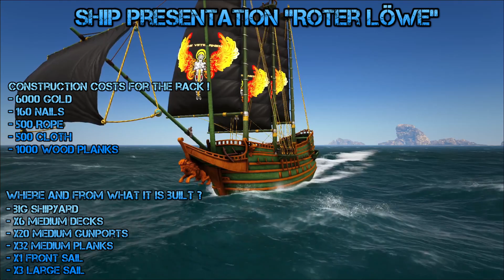Ship Presentation ! Roter Löwe ! Radioactive Atlas !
Hey meine Freunde,
willkommen zu einer neuen Schiffspräsentation !
Heute der Rote Löwe.
Ich zeige euch alle stärken und schwächen des Schiffes auf !
Hat es euch gefallen, lasst gerne einen Like und oder Abo da, damit helft ihr mir enorm zu wachsen.
Jetzt aber viel Spaß euer Frank
Hey my friends,
welcome to a new ship presentation !
Today the Red Lion.
I will show you all the strengths and weaknesses of the ship !
But now have fun your Frank
If you would like to support me. Can you do that here many thanks in advance !